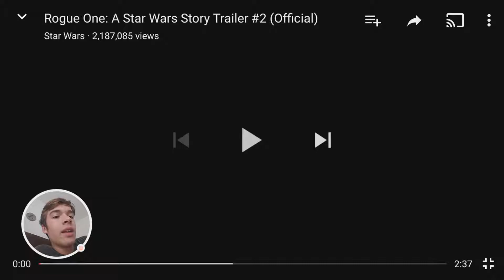Rogue One: A Star Wars Story Final Trailer REACTION-MovieStalkers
IT'S HERE!! THE MOMENT HAS FINALLY ARRIVED!!